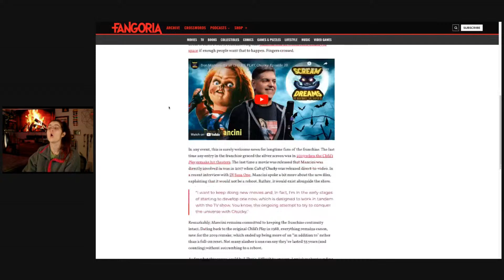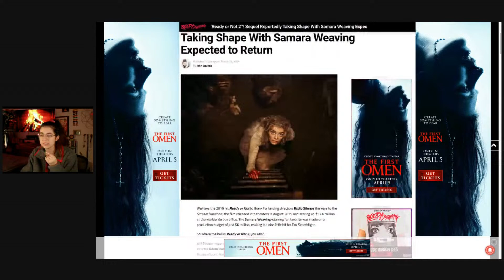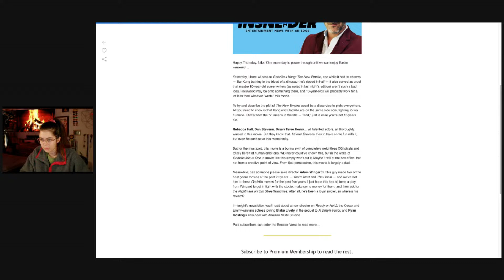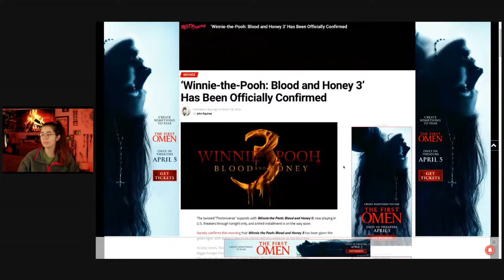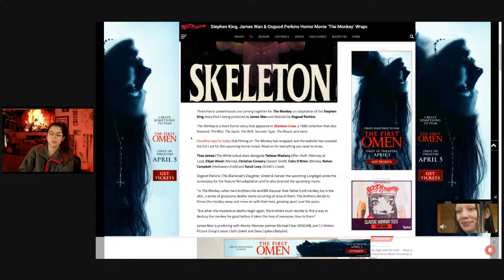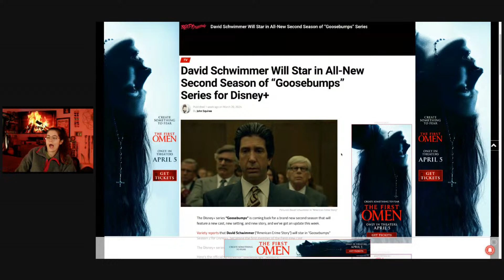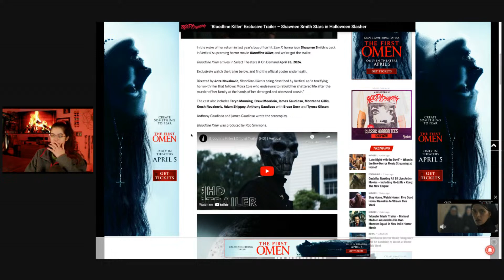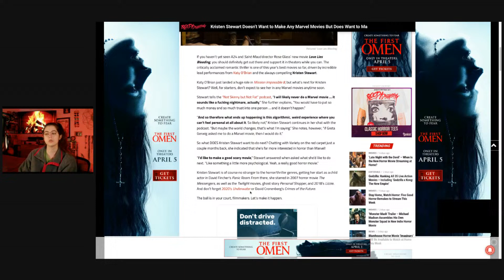Horror Movie News!